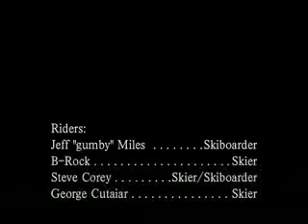small edit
my crew and i sessioning local ski park